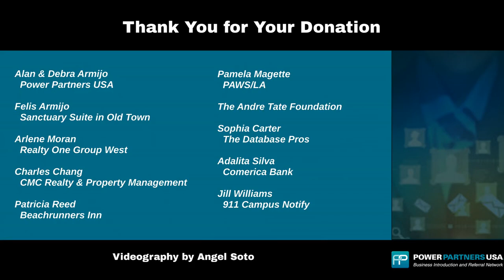Final Dress Shirt Donation Video w captions UseV2